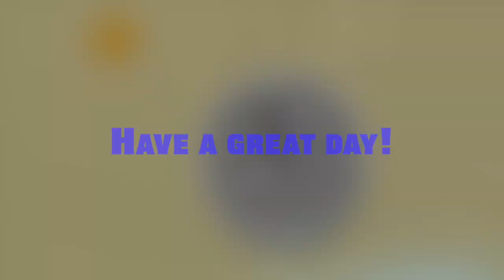Jason Bento Outro